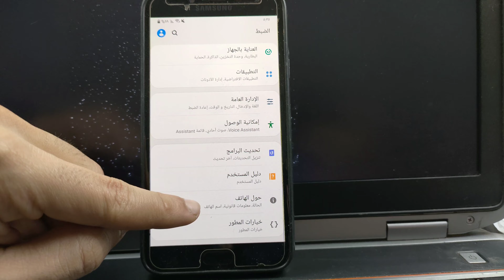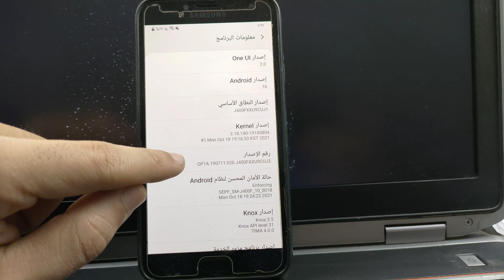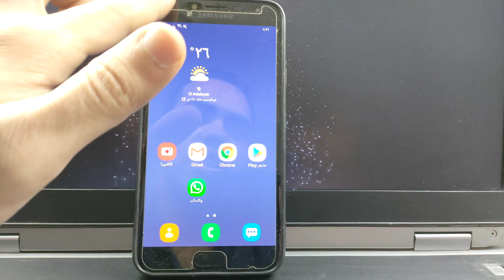احذر ‼️ سر خطير مخفي في كاميرا الموبايل ممكن اي شخص يفتح الكاميرا دون علمك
سر خطير في كاميرا الموبايل في هاتفك ممكن اي شخص يتجسس عليك من خلال الكاميرا فعل الميزة حالا